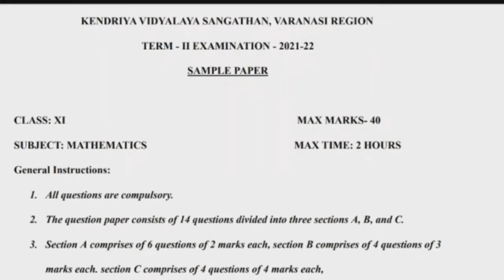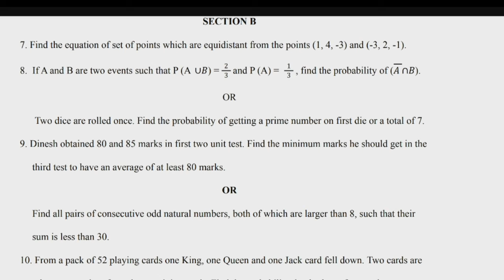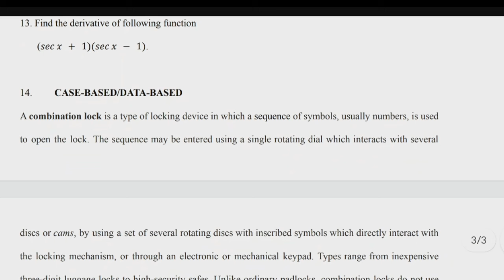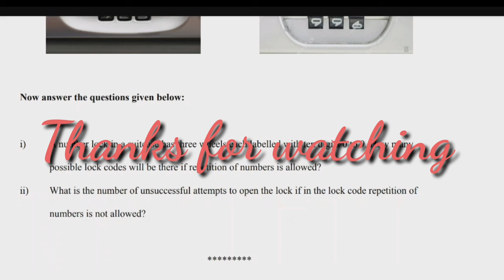Class 11 Mathematics Term 2 Question Paper - Annual Exam | Class XI Maths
class 11 maths term 2 question paper 2021| CBSE 11  maths

Query Solved
Class XI maths term 2
class 11 maths term 2 question paper
class 11 maths term2 important questions
class 11 maths term 2 important questions 2022
class 11 maths term 2 viva questions
class 11 maths term 2 important questions gseb
class 11 maths term 2 most important questions
class 11 biology term 2 question paper
class 11 biology term 2 question paper 2022
class 11 biology term 2 question paper 2021-22
rminal  exam paper 2021
class 11 biology term wise syllabus
class 11 biology terminal paper
class 11 biology terminal  exam paper
class 11 biology term 2 practical
class 11 biology term 2 sample paper 2022
plus one exam  news today malayalam
CBSE New official Update😰 CBSE Term 2 Exam,OMR,Practical Exam,Pre Board,cbse latest news🙏
Class 10 English MCQs (Solved) Term 2 Exam | First Flight Book Chapter 2 | Nelson Mandela MCQ,Long Walk To Freedom

3 URGENT BIG SHOCKING UPDATE  !😰 For Term 2 Students 🔴Online Exam Latest news 😱 CBSE ने चौका दिया !😭
👉TERM 2 Exam In Online Mode!😱Online Petition !🛑Students का विरोध !🙏Cbse Latest News,Icse Latest news
Shocking UPDATE !!!🛑 Term 2 Exam Online होंगे?Term 2 Exam DateSheet Released,Cl 10/12,CbseLatestNews
Term 2 Exam Online होंगे?,Cbse Tweet, Term 2 Exam DateSheet Released,Cl 10/12,Cbse Latest News
Term 2 Exam Big Good News!,Virtual Practical,Practical Examcbse latest news,Cbse News Today🔴Urgent update
Term 2 Exam Big Good News!,MCQ – Big Hard?Virtual Practical,Practical Exam,cbse latest news,cbse news
CBSE New official Update😰 CBSE Term 2 Exam,OMR,Practical Exam,Pre Board,Online Exam,Latest news,cbse latest news🙏
class 11 physics unit test 1 sample paper
physics unit test question paper class 11
11th physics unit test question paper 2021
class 11 periodic test 2 physics question 2021
class 11 periodic test 2 sample paper 2021-22
periodic test 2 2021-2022 class 11th history
question paper 11for first test 21
Cbse Class 11 Physics Periodic test 1 Question Paper
class 11 Maths term 2 question paper 2022,
class 11 Maths term 2 question paper 40 marks,
class 11 Maths term 2 question paper 2021,
class 11 Maths term 2 question paper pdf,
class 11 Maths term 2 question paper with solution,
class 11 Maths first term question paper 2021 part 2,
Term-2 Class 11 Maths Sample paper 2022,
sample paper by CBSE 2022 class 11,
Latest Maths Question Paper Term 2,
CBSE Class 11 Term 2 Maths Question Paper 2021-22,
class 11 Maths term 2 question paper 2021-22,